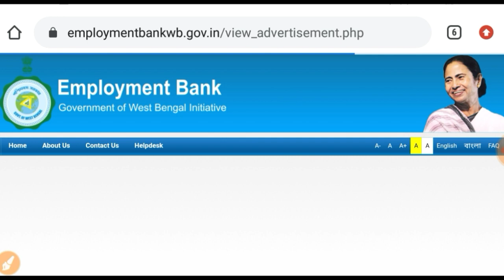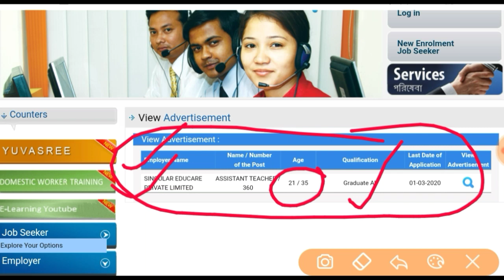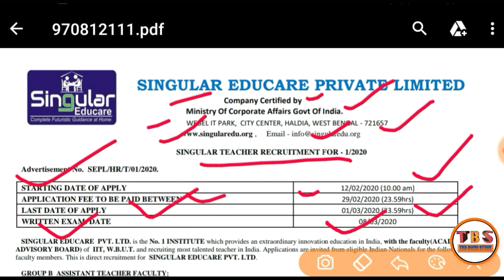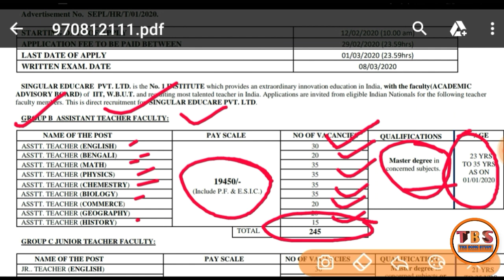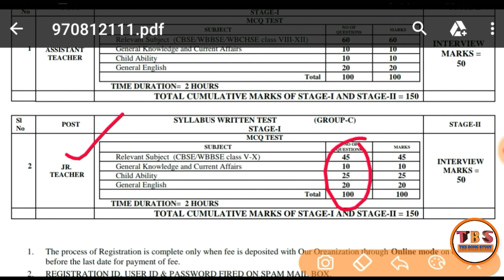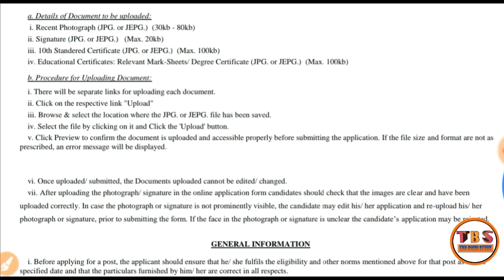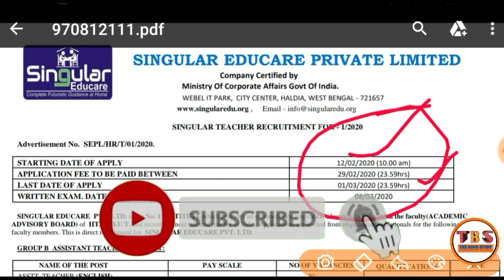রাজ্যে শিক্ষক নিয়োগের বিজ্ঞপ্তি প্রকাশিত হল। শূন্যপদ 360 টি ।The Bong study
Hi friends welcome to THE BONG STUDY youtube channel